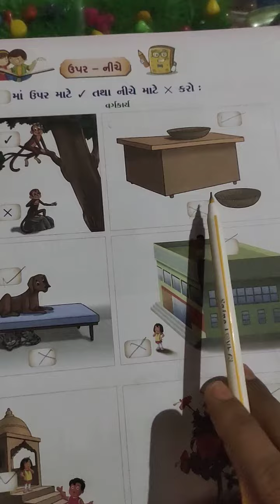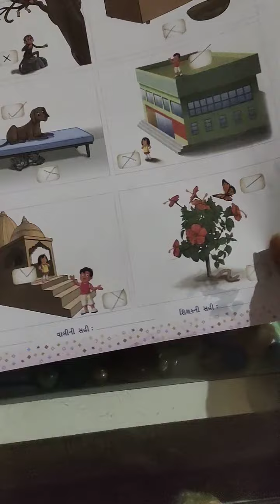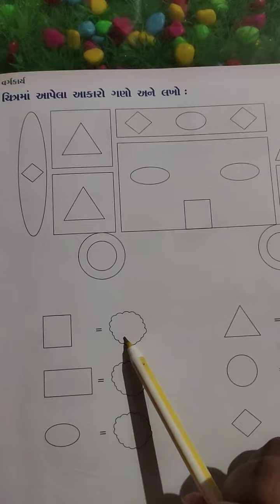SR. KG અંકલેખન